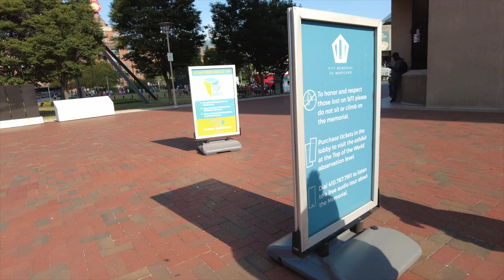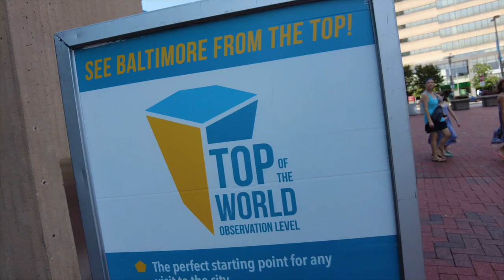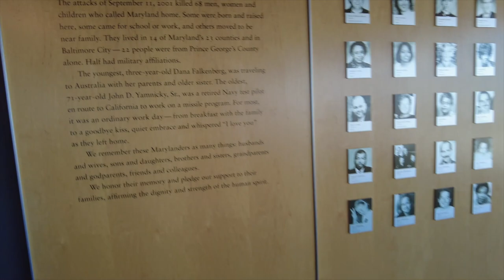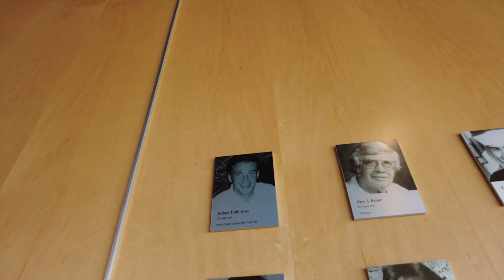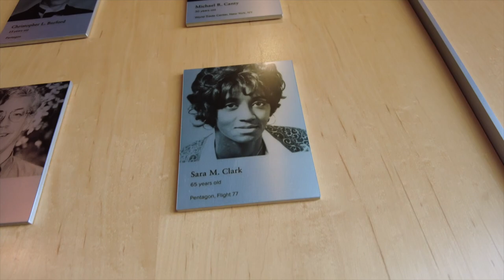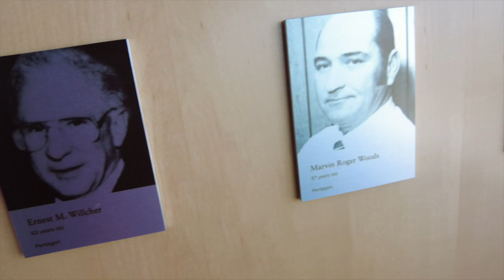BEAUTIFUL VIEW OF BALTIMORE CITY | OBSERVATION LEVEL | WORLD TRADE CENTER BALTIMORE